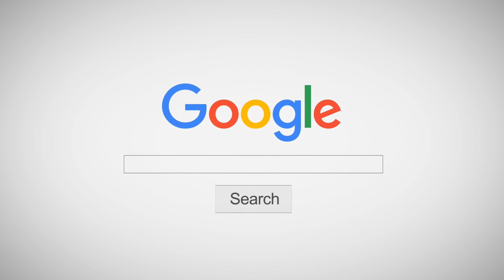INNER KIDS I ICE CREAM - BLACKPINK X SELENA GOMEZ